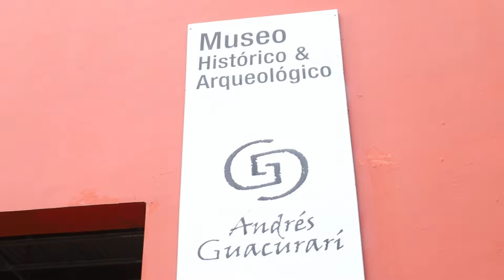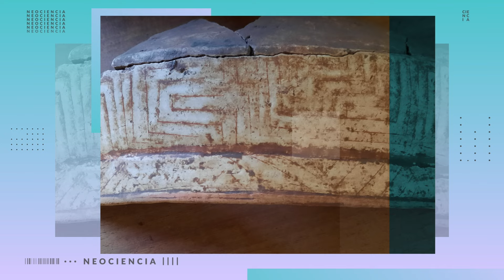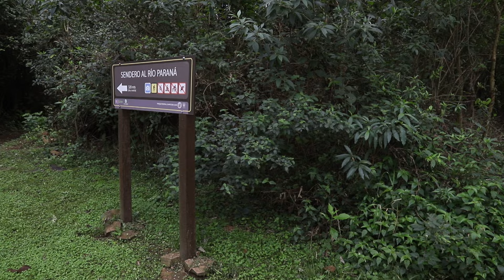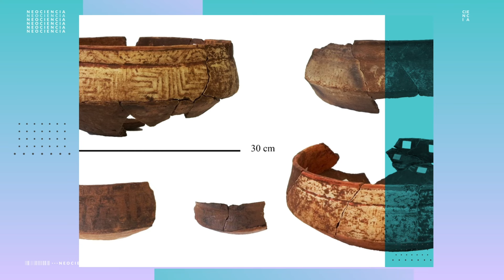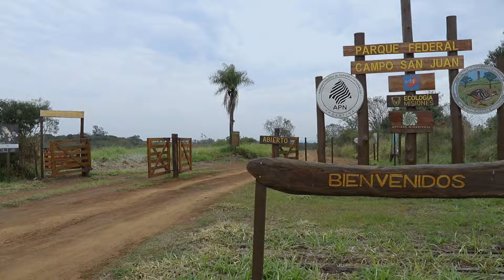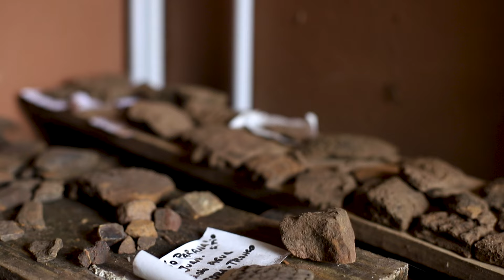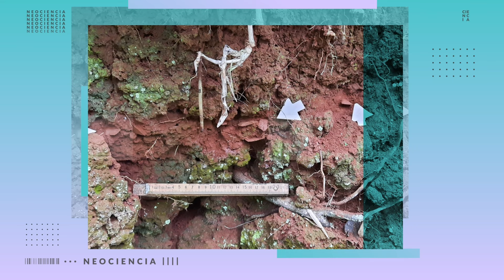SORPRENDENTE HALLAZGO DE RESTOS LÍTICOS EN EL PARQUE FEDERAL CAMPO SAN JUAN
¿Cómo se cuenta la historia? Mucho de lo que conocemos ya está escrito en libros pero hay una inmensidad de elementos que albergan datos desconocidos y que solo a través de su hallazgo pueden ser estudiados y formar parte de la reconstrucción de esa historia que aún nadie contó. Algo de eso sucedió hace poco en Misiones, en el Parque Federal Campo San Juan, cuando tras la bajante del río Paraná aparecieron restos líticos capaces de brindar información sobre la vida en esa zona hace miles de años.